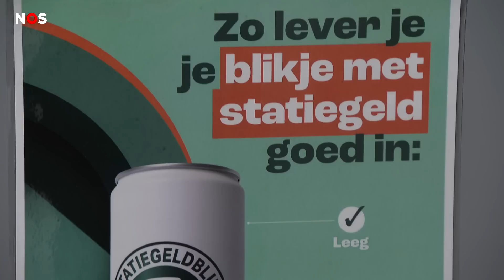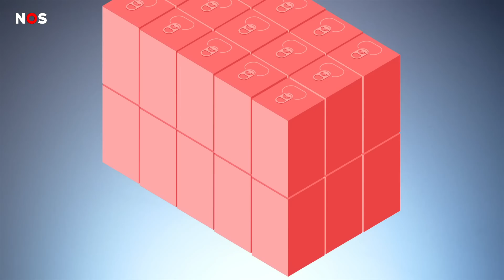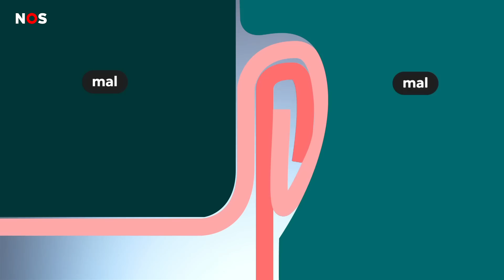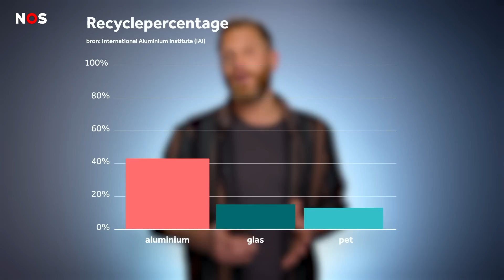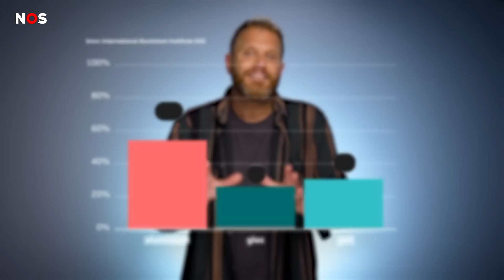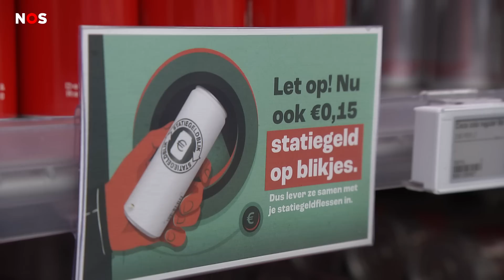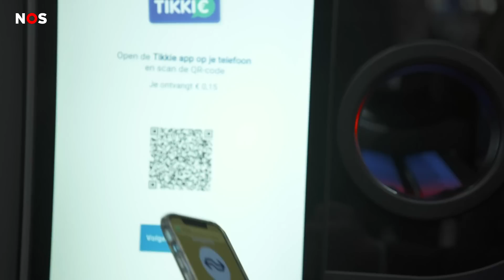Waarom er statiegeld zit op blikjes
Wist je dat achter je ogenschijnlijk simpele blikje een fascinerende wereld schuilgaat? Zowel wat betreft design als het spul waar het van gemaakt is. Vanaf vandaag (1 april 2023) zit er 15 cent statiegeld op. Niet meer fijn knijpen of plat trappen dus, maar inleveren. Na deze video weet je waarom en heb jij zowaar respect voor het blikje. Wedden? 100 euro ;-)

Dit is de link naar de video ‘The Ingenious Design of the Aluminum Beverage Can’ van de 'engineerguy'

Muziek:
Canned Heat - ‘Going Up The Country’
Canned Heat - ‘On The Road Again’
Seal - ‘Killer’
Weird Al Yankovic – ‘Foil’
ThatKidGoran - ‘Menace’/‘The Mob’/’Groovin’